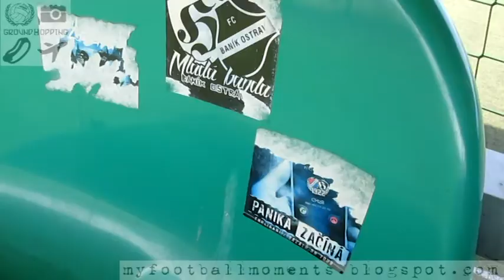MFK Karvina U-21 - Zbrojovka Brno U-21 11.09.2017 (0-1) Juniorska Liga